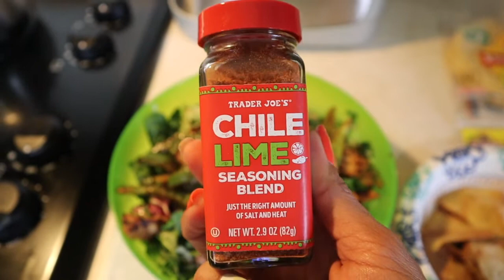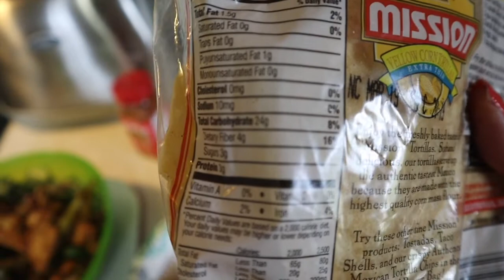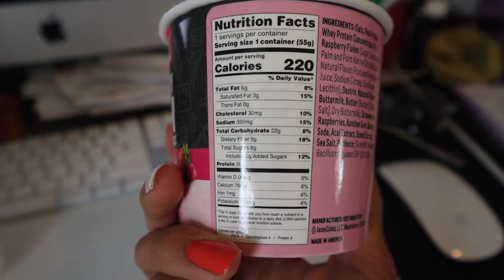RTF: 4 Weeks Out- MY SUIT CAME! | FDOE | STRUGGLE BUS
This is my journey to my very first figure competition. I am currently 4 weeks out!

In this week's Episode:

-FULL DAY OF EATING LOW POVERTY MACROS STYLE

++Coached by Kendra Budd of LifeFit by Kendra Budd